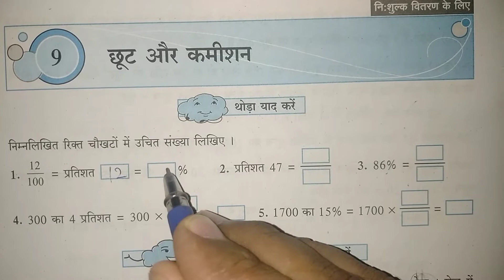प्रश्नसंग्रह 9.1| 8th class maths chapter 9| छूट और कमीशन | 8th STD maths chapter 9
विषय  गणित
पाठ  9 छूट और कमीशन
कक्षा  सातवीं
माध्यम   हिंदी

 धन्यवाद।